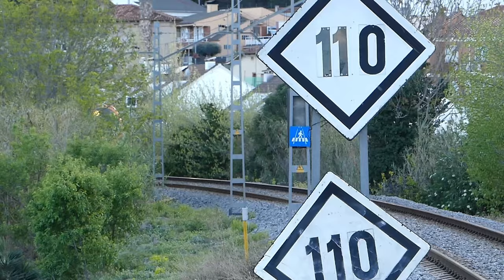Santa Perpètua de Mogoda-La Florida R3 Renfe Ut 447, Renfe Civia. Trens sense parada i amb parada.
dilluns a la tarda, entre les 17:00 i les 19:33